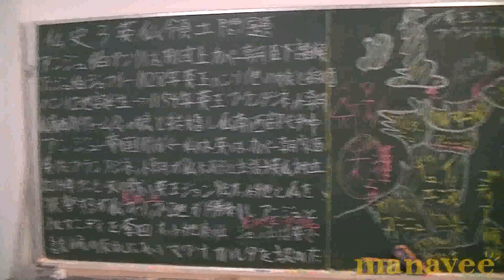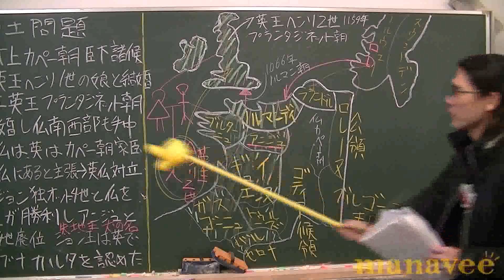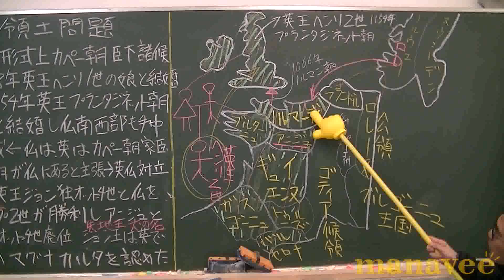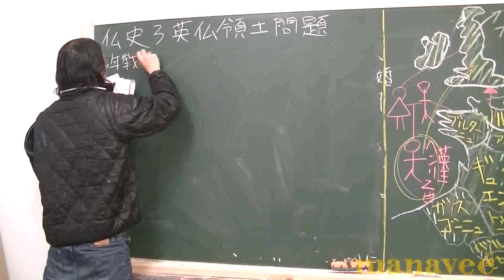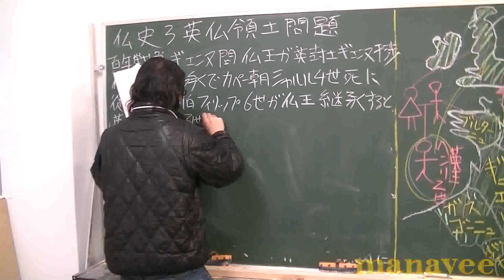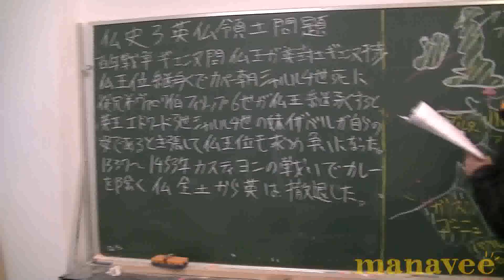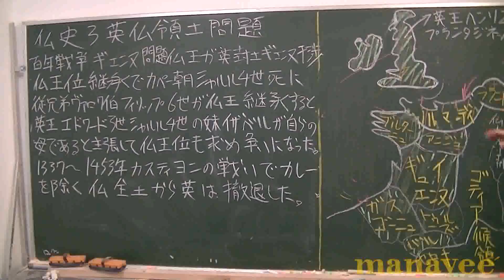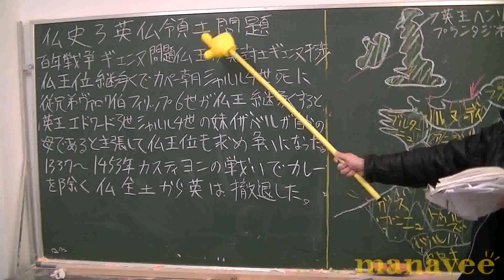フランス史3-28